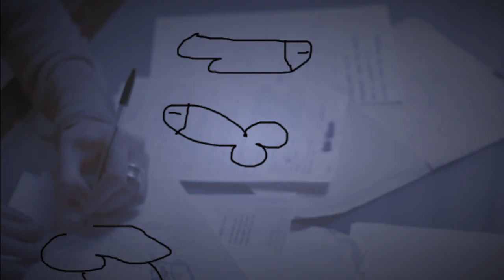YTP ITA - L'essenziabile